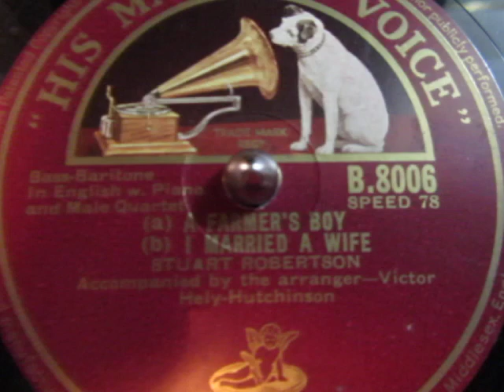The Farmers Boy - I Married a Wife - Stuart Robertson - Bass Baritone - 78 rpm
Here's the English Bass Baritone Stuart Robertson singing two  traditional English songs "The Farmers Boy - I Married a Wife" from a 78 rpm shellac record recorded around 1930 with Male Chorus with Piano Accompaniment by V. Hely Hutchinson.

Stuart Robertson was an English Bass Baritone singer and actor, c. 1920s-1930s. b.1901, d. 1958. Older brother of Anna Neagle.